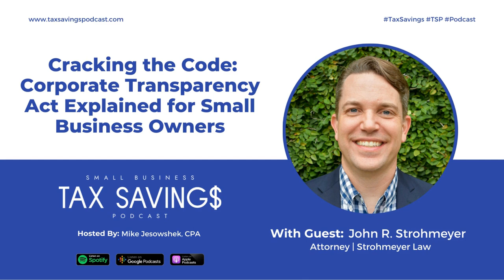Cracking the Code Corporate Transparency Act Explained for Small Business Owners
Do you want to learn more about Corporate Transparency Act and how it can benefit your business? In this episode of the Small Business Tax Savings Podcast, Mike welcomes John R. Strohmeyer. John is an attorney providing legal services covering Estate Planning & Probate, Tax: Business and International, and Business / Corporate. After working for law firms for nearly nine years, I started Strohmeyer Law so that I could bring what I learned about client service from the Four Seasons to the legal industry.

John covers what information needs to be reported such as legal names, dates of birth, residential addresses, identifying documents, and photocopies of those documents.

Tune in now and hear John explains potential penalties for not filing and remind people to get this done ahead of time!

00:23 Corporate Transparency Act Explained
04:14 What Is The Purpose Of The Corporate Transparency Act
13:16 Understanding How The Corporate Transparency Act Can Help Your Business
24:33 Closing Segment

Podcast Host: Mike Jesowshek, CPA - Founder and Host of Small Business Tax Savings Podcast

To find out more on this topic and many others visit our